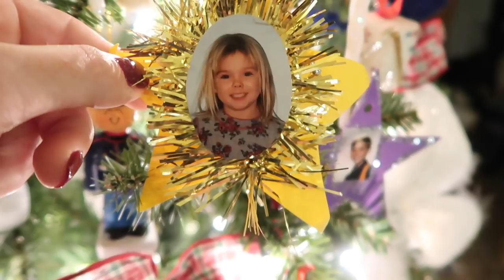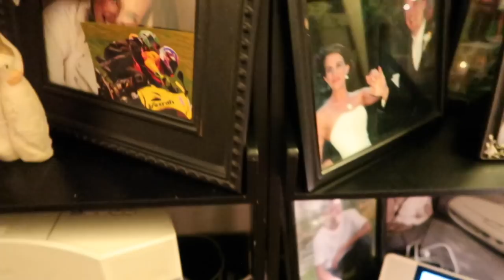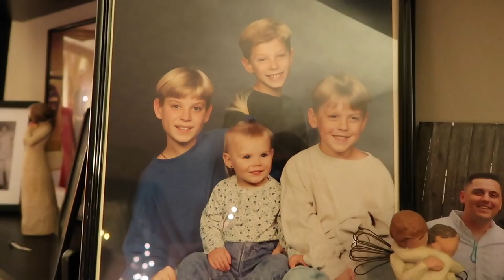Onesies, Presents, Christmas Movies, etc. | Chest Workout | VLOGMAS DAY 9